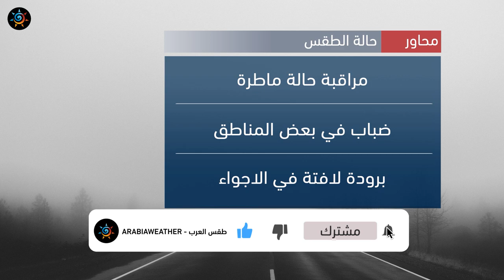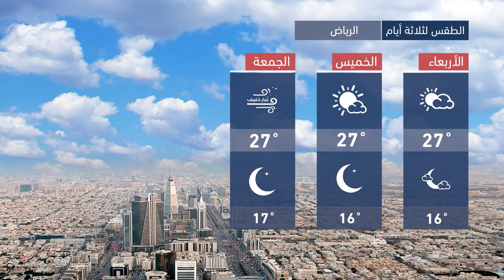طقس العرب - السعودية | النشرة الجوية الرئيسية | الثلاثاء 2020/11/17